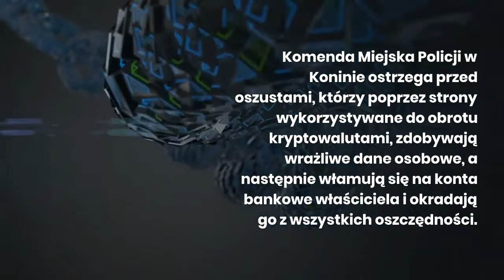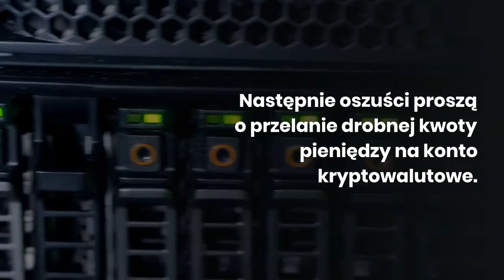UWAGA NA OSZUSTÓW KRYPTOWALUTOWYCH!!!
Komenda Miejska Policji w Koninie ostrzega przed oszustami, którzy poprzez strony wykorzystywane do obrotu kryptowalutami, zdobywają wrażliwe dane osobowe, a następnie włamują się na konta bankowe właściciela i okradają go z wszystkich oszczędności.
Szybki rozwój i rosnąca popularność Bitcoin-ów, stała się idealną pożywką dla oszustów. Podczas rejestrowania się na strony służące do obrotu kryptowalutą, udostępniamy wszystkie dane wrażliwe takie jak: imię i nazwisko, datę urodzenia lub PESEL, adres zamieszkania, nr dowodu osobistego, nr telefonu oraz adres e-mail.

Po zakończeniu rejestracji na stronie, pojawia się informacja o wniesieniu opłaty w wysokości 250 Euro lub 250 USD na cele związane z obrotem kryptowaluty. Następnym krokiem przybliżającym przestępców do naszych oszczędności, jest nawiązanie z potencjalną ofiara kontaktu, używając do tego komunikatora znajdujących się na stronie lub telefonu komórkowego. Pisząc lub dzwoniąc oszuści informują osobę, że na ich koncie internetowym zgromadzone zostały Bitcoin-y, które należy spieniężyć. By to zrobić trzeba najpierw pobrać aplikacje o nazwie „ANY DESK” . Po jej zainstalowaniu przestępcy zyskują podgląd do wszystkich operacji dokonywanych na naszym komputerze lub telefonie. Następnie oszuści proszą o przelanie drobnej kwoty pieniędzy na konto kryptowalutowe. Po zalogowaniu się na koncie bankowym i przelaniu żądanej sumy pieniędzy, przestępcy przejmują konto i czyszczą je z wszystkich zgromadzonych środków.

Uważajmy więc na strony internetowe, które oferują szybki i łatwy zarobek. Pod tego typu ofertami zazwyczaj czają się oszuści, którzy będą chcieli w łatwy sposób nas okraść.